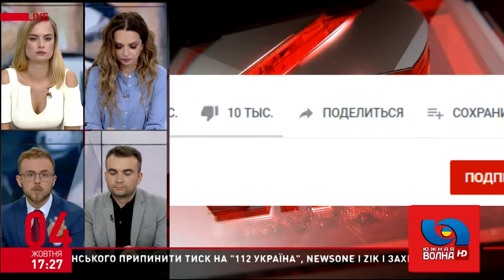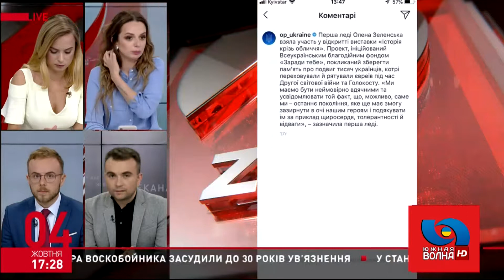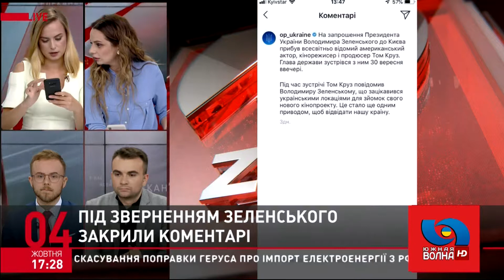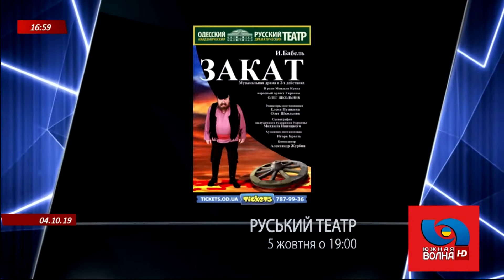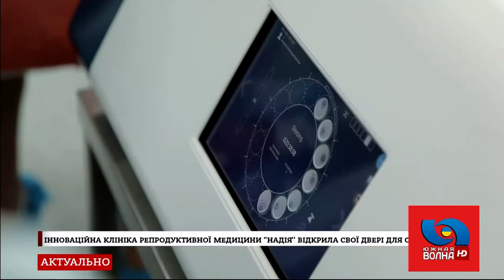Эфир телеканала Южная волна, Одесса. 04.10.2019